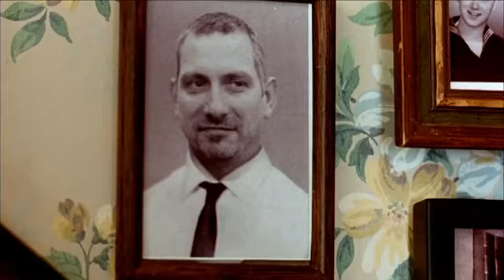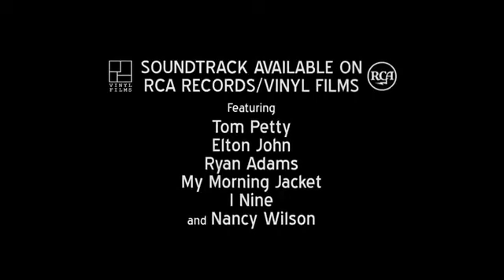Элизабеттаун (трейлер фильма)